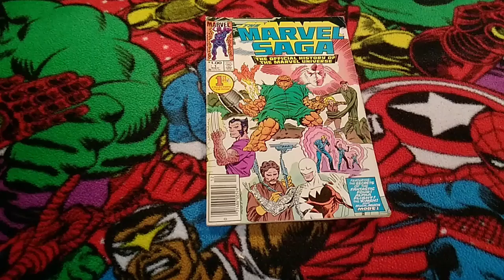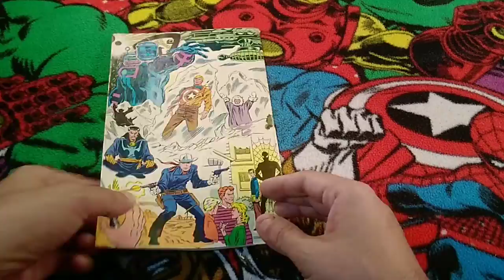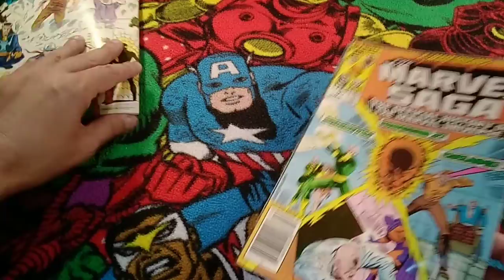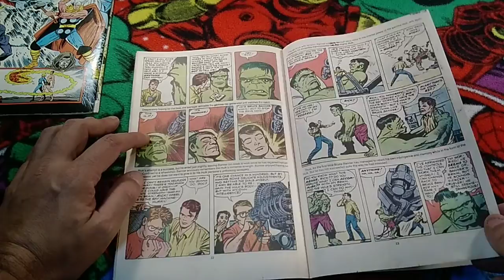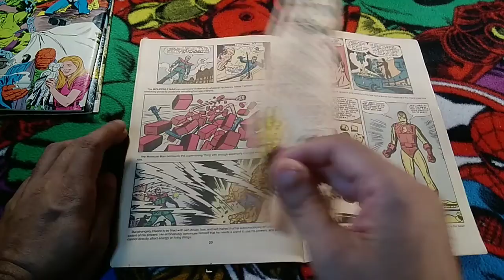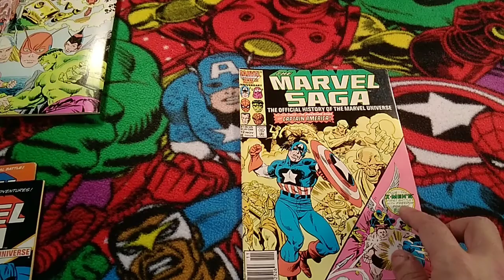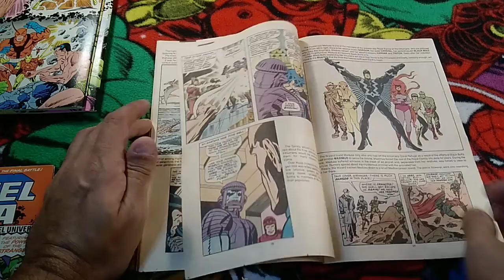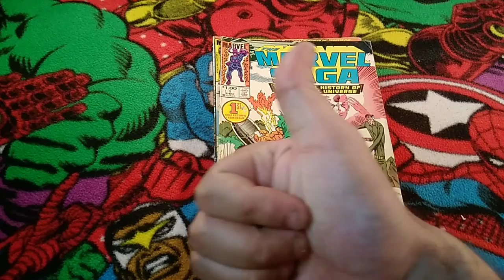Stack Of Marvel Saga Issues Showcase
Here's a look at a stack of the kinda forgotten comic series Marvel Saga. This series thru art and text formed a chronological timeline of the Marvel Universe.